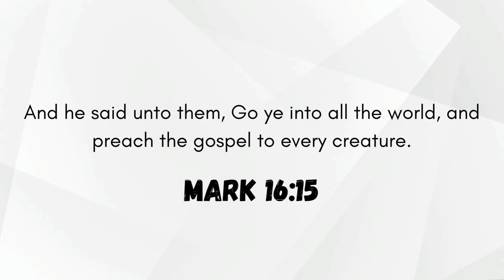The Power to Preach the Gospel | Br Johnson Sequeira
The contents of the video include:
00:00 - Angels can't preach The Gospel.
00:14 - Mark 16:15 KJV
00:46 - The responsibility to preach The Gospel is put in people's hands.

How Faith Comes Part-1 Growth Retreat Goa 17th Jan 2018